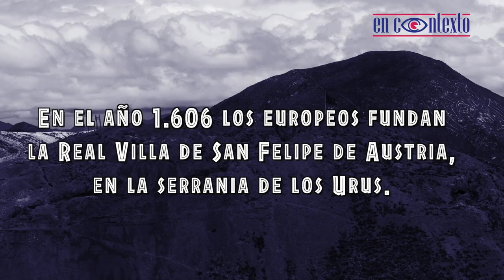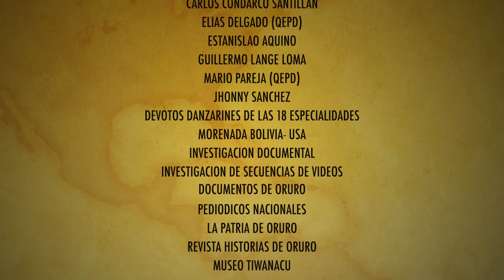CARNAVAL ORURO PARTE I documental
CARNAVAL DE ORURO: Mito, leyenda y tradición, está dividida en cuatro partes.
La primera parte, muestra como un simple hecho como es la historia del Nina Nina, o del Chiru Chiru, ha generado lo que es la peregrinación en devoción a la Virgen de la Candelaria, cuya pintura de autor desconocida fue encontrada en un solar de este “sujeto” que por más de dos siglos se ha mantenido custodiada en el templo del Socavón.

Del mismo modo hacemos una referencia a los Urus habitantes primigenios de la serranía de Oruro, y sobre los orígenes del sincretismo religioso, nacido luego de la conquista y los ritos consecuentes que se generaron.

Este documental es producido por Percy Calderon, con el apoyo logístico de varias organizaciones orureñas e intelectuales y conocedores del tema en cuestión.